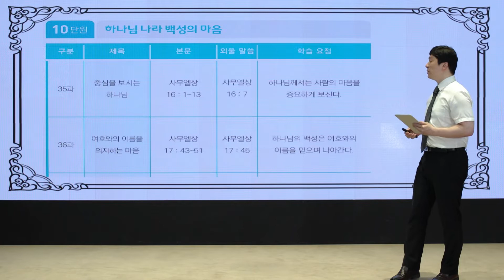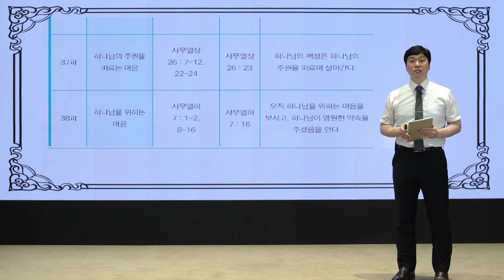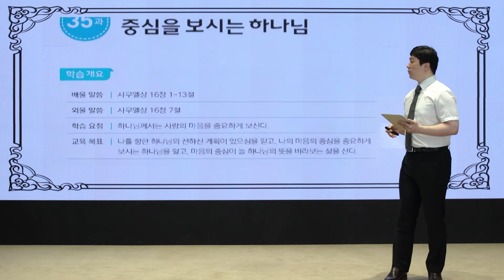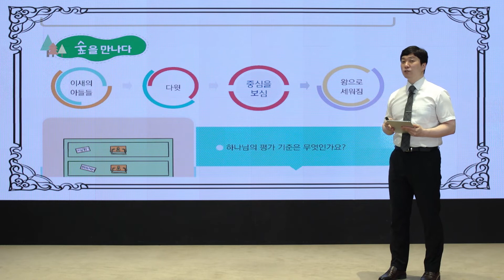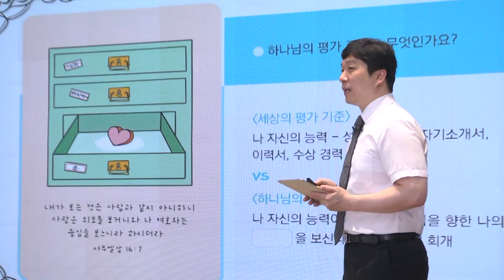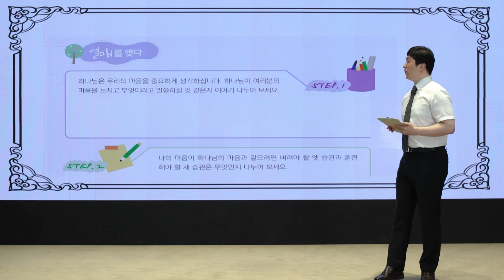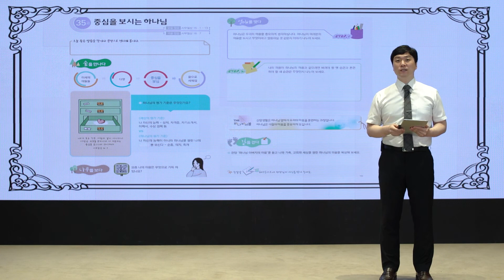10단원 35과 청소년부 교사교육 영상 - 1과정 2학기 하나바이블